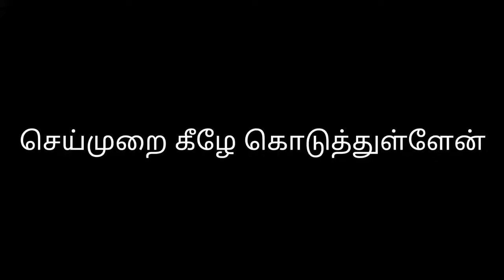தேங்காய் பால் கொலுக்கட்டை செய்வது எப்படி/Thengaai paal kolukattai in Tamil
தேங்காய் பால் கொலுக்கட்டை செய்வது எப்படி/Thengai paal kolukattai recipe in Tamil

தேவையான பொருட்கள்:
பச்சரிசி - 2 உலக்கு or டம்ளர்
சர்க்கரை 1 1/2 டம்ளர்
உப்பு
ஏலக்காய் தூள்

அரிசியுடன் சேர்த்து அரைக்க:
தேங்காய் - 1/2 டம்ளர்
பொட்டுக்கடலை - 1/2 டம்ளர்

தேங்காய் பால் அரைக்க:
தேங்காய் -  1 டம்ளர் நிறைய
தண்ணீர் - 3 டம்ளர் ( சிறிது சிறிதாக சேர்க்க வேண்டும் )

செய்முறை:
  2  டம்ளர் பச்சரிசியை நன்கு கழுவி 3 மணிநேரம் ஊற வைக்க வேண்டும். பின் தண்ணீரை வடிகட்டி காட்டன் துணியில் உலர்த்தி 10 நிமிடம் விட்டு பின் எடுத்து மிக்ஸியில் சேர்த்து அரைக்க வேண்டும் கடைசியில் 1/2 டம்ளர் தேங்காயும் 1/2டம்ளர் பொட்டுக்கடலையும் சேர்த்து அரைக்கவும். பின் அதை வேறு பாத்திரத்தில் மாற்றி சிறிது உப்பு சேர்த்து நீர் ஊற்றி சப்பாத்தி மாவு பதத்திற்கு பிசைந்து வைத்து சிறு சிறு உருண்டைகளாக பிடித்து வைக்கவும். அந்த உருண்டைகளை இட்லி பாத்திரத்தில் வேக வைத்து எடுக்கவும். தேங்காய் பால் அரைத்து அதனை கடாயில் ஊற்றி சர்க்கரை சேர்த்து கிளறி ஒரு கொதி வந்ததும் உருண்டைகளை சேர்த்து மிதமான சூட்டில் கால் மணி நேரம் விடவும் பால் சுண்டியதும் இறக்கிவிடலாம்.நன்கு ஊற வைத்து சாப்பிட்டால் சுவையே தனி